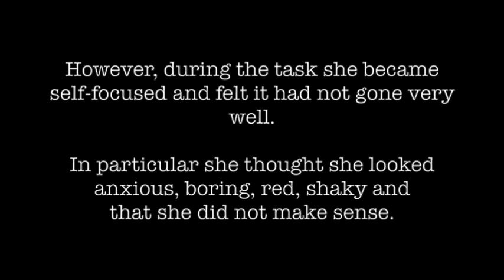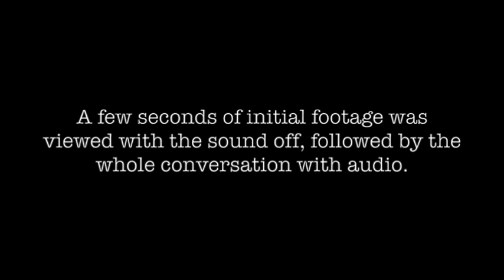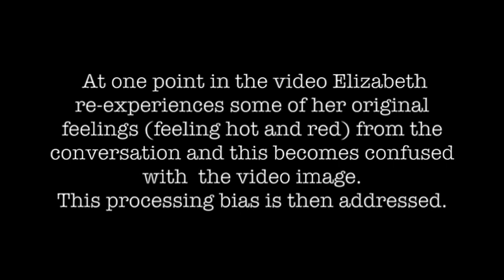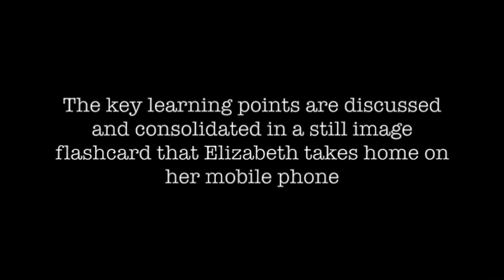Video Feedback in Cognitive Therapy for Social Anxiety (demo clip)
7-minute video clip that illustrates some of the procedures described for using video feedback in cognitive therapy for social anxiety disorder. The role-played clip is based on a real cognitive therapy session that took 90 minutes. The clip illustrates: (1) Identifying a patient’s predictions in advance of viewing a video; (2) Preparing the patient to view the video; (3) Discussing the video and rewinding to capture key moments; (4) Comparing ratings before and after viewing the video; and (5) Freezing the moment of disconfirmation and consolidating learning.

Video patients/clients are portrayed by actors.

This is an excerpt from a journal article. The full journal publication can be downloaded

REFERENCE
Cognitive and Behavioral Practice. Volume 24, Issue 2, May 2017, Pages 245-255. Seeing Is Believing: Using Video Feedback in Cognitive Therapy for Social Anxiety Disorder. Author: Emma Warnock-Parkes, Jennifer Wild, Richard Stott ,Nick Grey, Anke Ehlers, David M. Clark. Publisher: Elsevier. Date: May 2017.

This is an open access article distributed under the terms of the Creative Commons CC-BY license, which permits unrestricted use, distribution, and reproduction in any medium, provided the original work is properly cited.